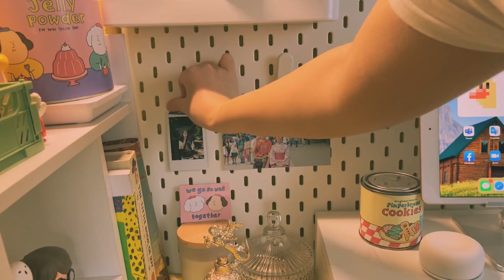Cozy and Aesthetic Desk Makeover & tour✨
✿ Hello friends! ✿
hello! hello! long time no see. Welcome to my cozy desk makeover.
I've been using this desk since elementary school and wanna makeover it a bit.
Cuz.. as you can see. I'm getting bored of this super duper green haha.
So I make it to be more cozy and aesthetic(and cute?).
I really hope you guys enjoy watching. Thank you so much for dropping by!

✿ 𝗮𝗯𝗼𝘂𝘁 𝗺𝗲 ✿
» age: 20
» where I am from: Thailand
» what I use to film: iPhone 11
» what I use to edit: Capcut
✿ 𝘀𝗼𝗰𝗶𝗮𝗹 𝗺𝗲𝗱𝗶𝗮 ✿